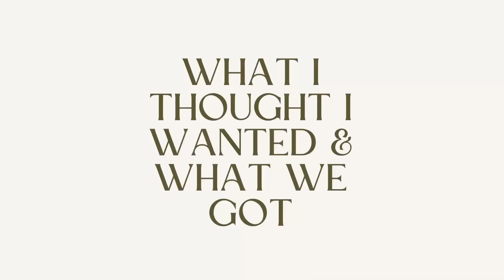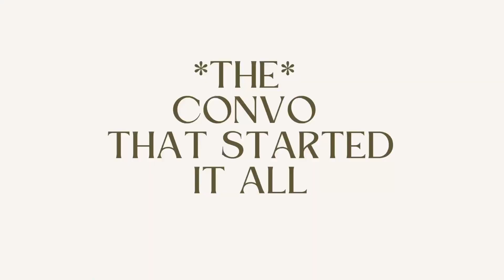Total Garden Renovation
Follow along as we build our dream kitchen garden and turn an old patch of mulch into a gorgeous potager-inspired garden. We will tell you stories of how we got here and how we're designing and building the space.

This video is the very first, showcasing us tearing out the old garden and demoing it down to dirt.

As always, I slip in tips and tricks and fun commentary.